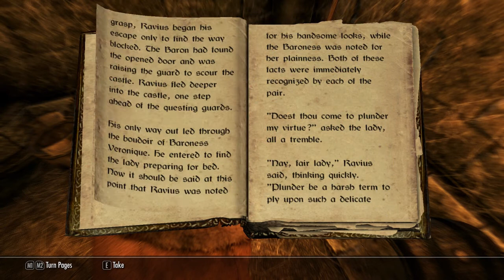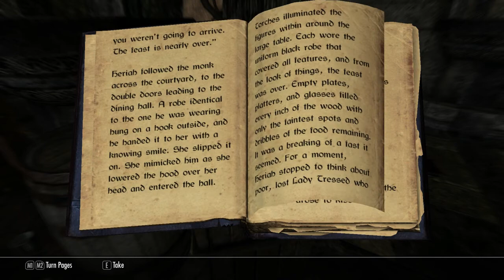[64] Let's Play: The Elder Scrolls V - Skyrim [Part 64]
Upon venturing into the forbidden wing, we are wisked away to the mind of Pelagius, where we meet the Mad God, Sheogorath. Fun times.